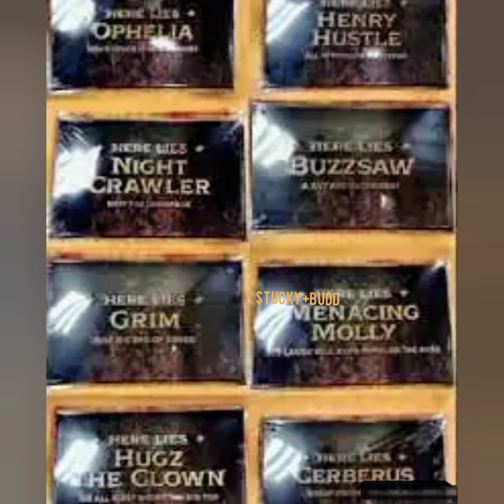Spirit Halloween 2023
Buzzsaw, Cerberus, Menacing Molly, Henry Hustle, Nightcrawler, Ophelia, Hugz The Clown,